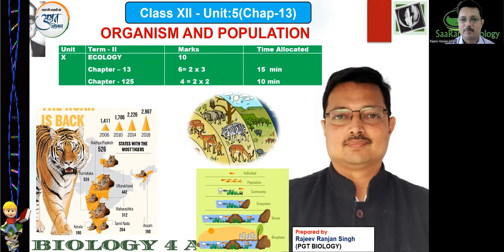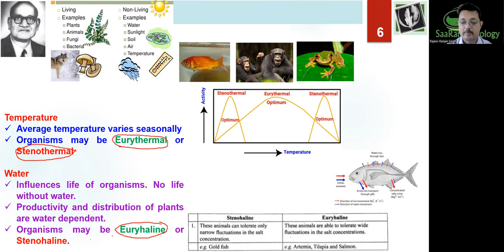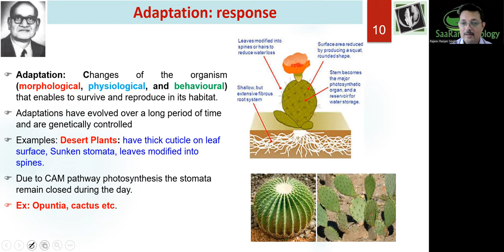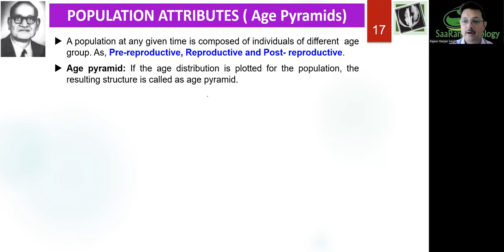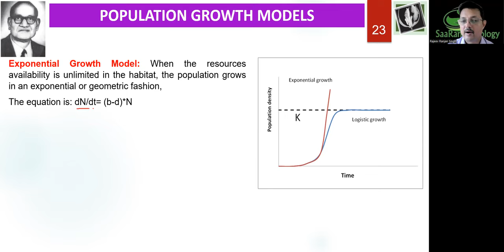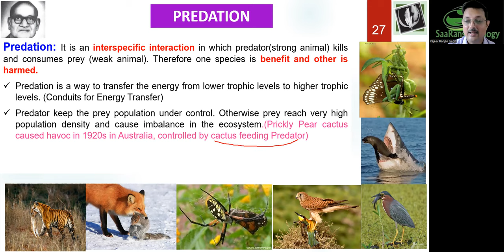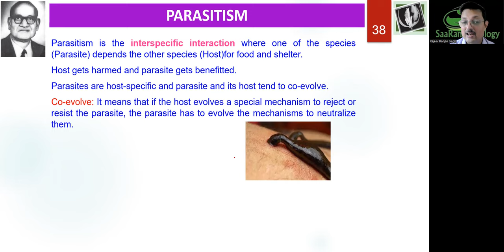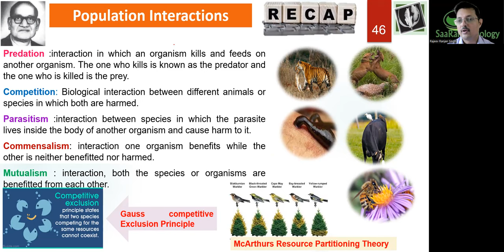Organism and Population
The current 7 days series will help students prepare and finetune the preparation and score well in Board Examination. Fill The form to get updated. In case you need the Support material you can write in comments section. The link will be shared with all.

For Viewers a drive link is shared where they can find all materials organised.